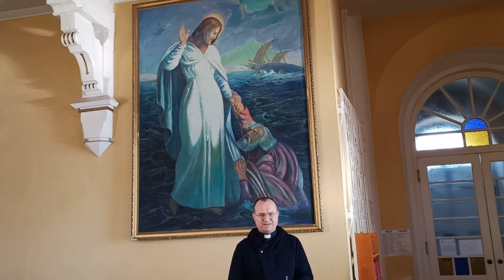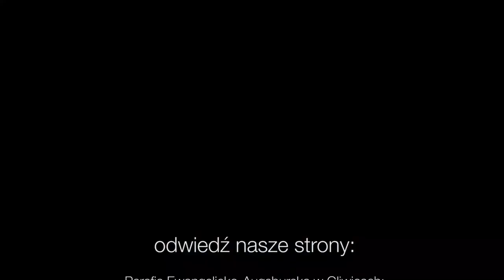Codziennik biblijny, Słowo na dzień 20 stycznia 2022 r.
ks. Krzysztof Śledziński, Parafia Ewangelicko-Augsburska w Skoczowie
Rozważanie biblijne na Słowo dnia:

Niebiosa opowiadają chwałę Boga.

Oddajcie pokłon temu, który stworzył niebo i ziemię, i morze, i źródła wód.
Codziennie o 7 rano spotkanie z Biblią.